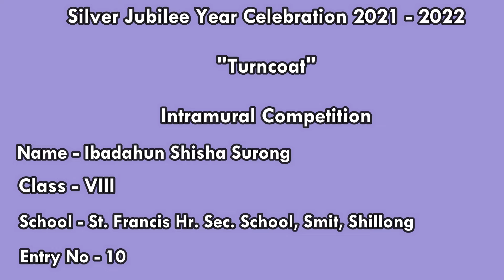Silver Jubilee Year Celebration/ Intramural Competition/ "Turncoat"/ SFS - Entry No. 10